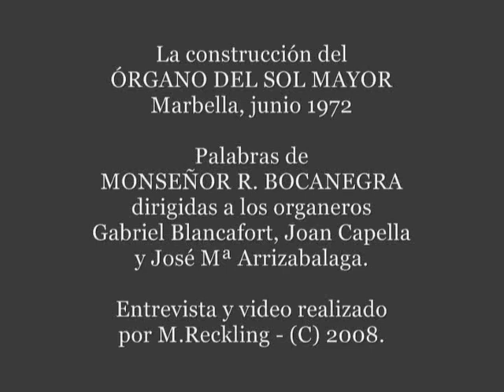Órgano del Sol Mayor (14) - Construcción (5)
Monseñor Bocanegra y Michael Reckling,
padres del ÓRGANO DEL SOL MAYOR de Marbella.
Este video fue tomado en 1971 por Michael Reckling
en la casa de Don Rodrigo Bocanegra Pérez
y ha sido publicado en el Centenario del nacimiento
de Rodrigo Bocanegra: el 8 de mayo de 1908.

Otros videos de la construcción del gran Órgano de Marbella,
el ÓRGANO DEL SOL MAYOR: